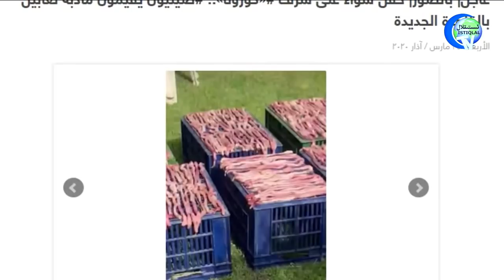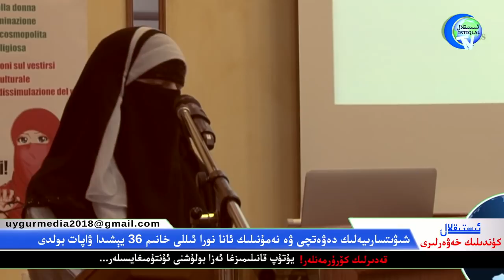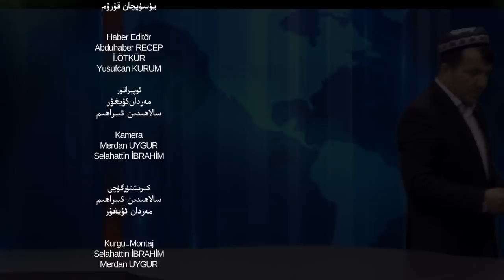ئىستىقلال كۈندىلىك خەۋەرلىرى 2020-03-26، ئۇيغۇرلارنىڭ قۇل ئورنىدا ئېلىپ-سېتىلغانلىقى ئاشكارىلاندى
İstiqlaltv kundilik xewerliri 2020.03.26 / Uyghurlarning qul ornida élip-sétilghanliqi ashkarilandi